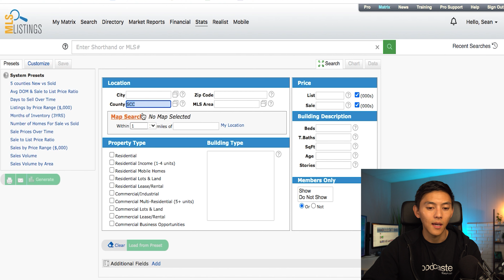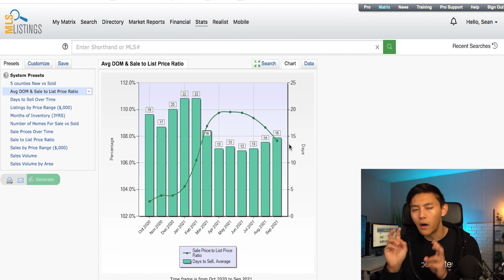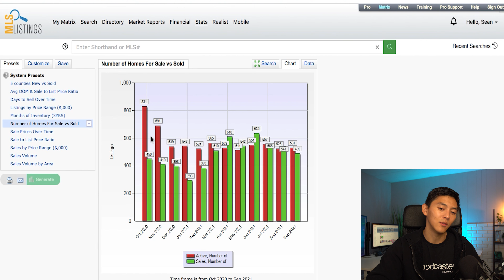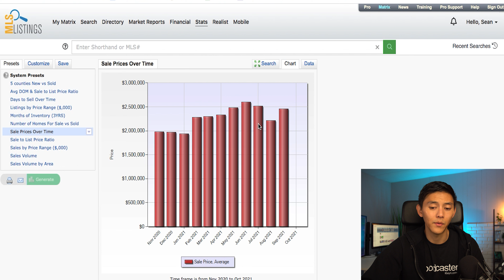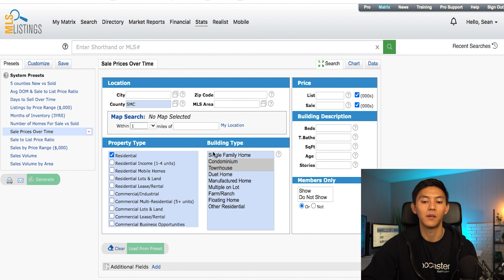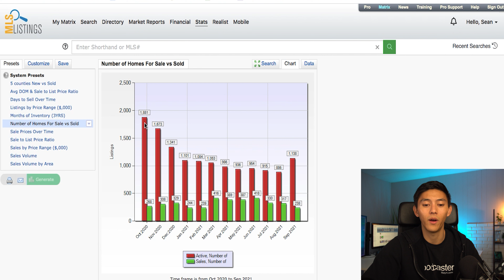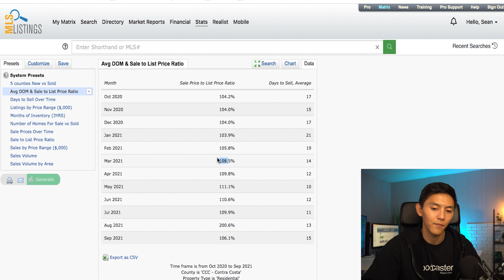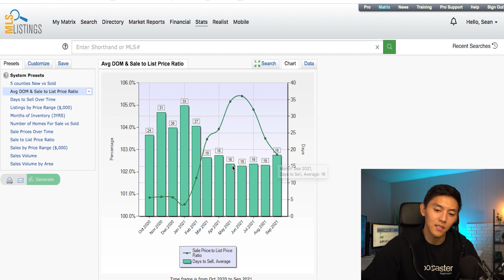Is The Bay Area Market Cooling? Oct 2021 Bay Area Real Estate Market Update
Attend our FREE "How to buy your first rental property masterclass"

In this month's Bay Area Real Estate Market Update video, we'll be looking at the market statistics to see if we're beginning to see a slowdown in the real estate market.

If you're looking for a hard money loan, apply and mention that you came from Sean's channel to get $500 off of your processing fees!

Timestamps
0:00 Introduction
0:46 Santa Clara County
4:42 San Mateo County
6:24 San Francisco County
8:26 Alameda County
9:58 Contra Costa County
11:36 Conclusion
✅ ✅ Learn How To Buy Your First Out-Of-State Investment Property with our course Remote Rental Riches!